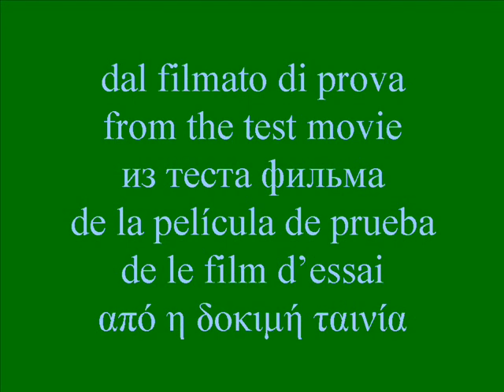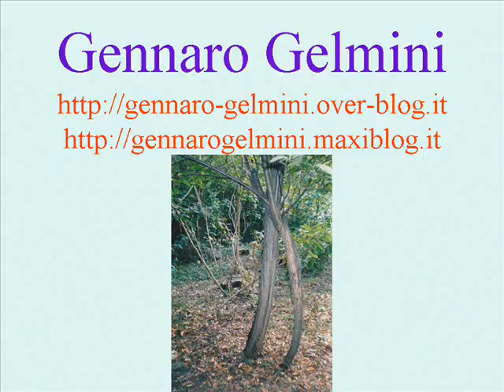Discorso alla cascata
Visita turistica alla cascata, discorso sulla biodiversità e il cambiamento, che è la componente essenziale della vita; by Gennaro Gelmini . Cascata Fermona di Ferrera di Varese. Touristic visit, biodiversity and change, essential component of life.